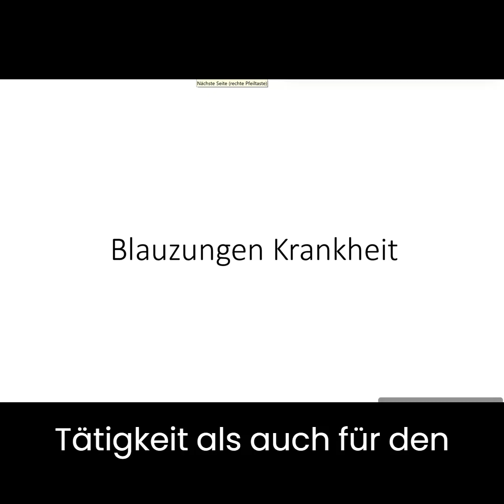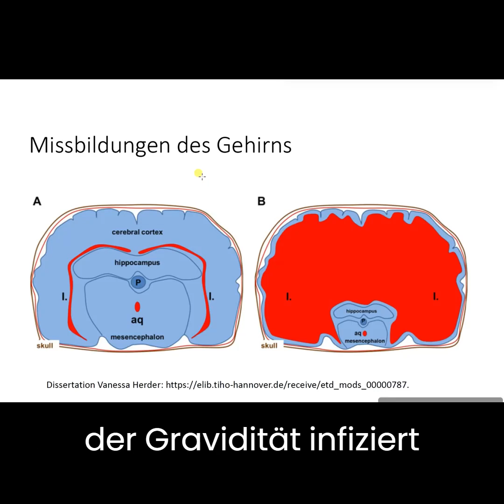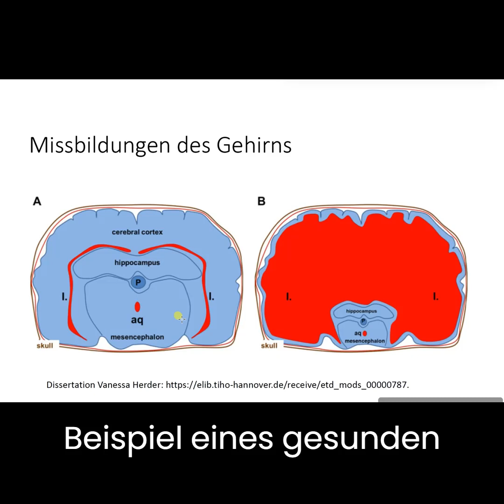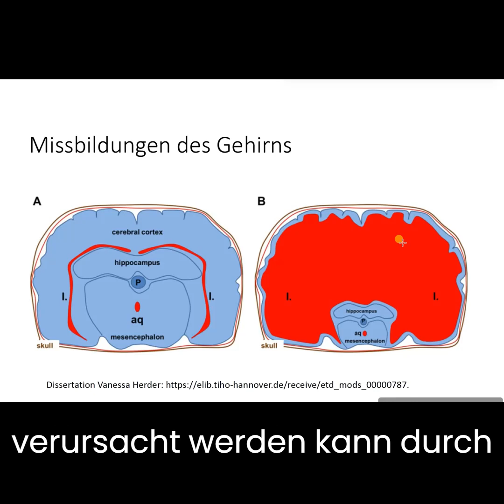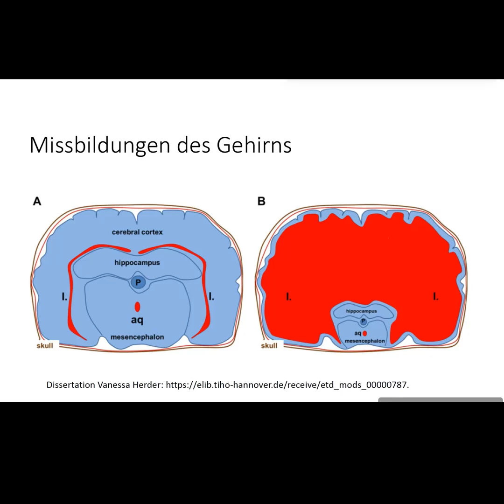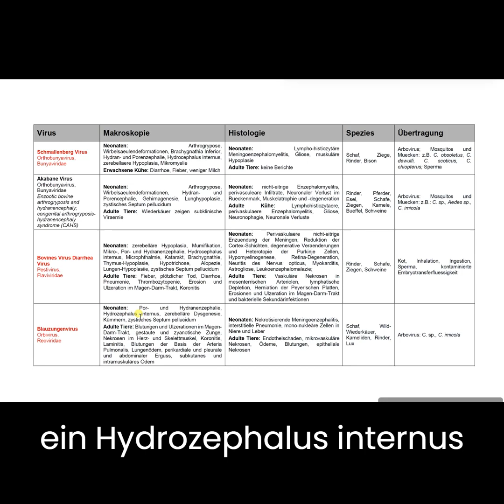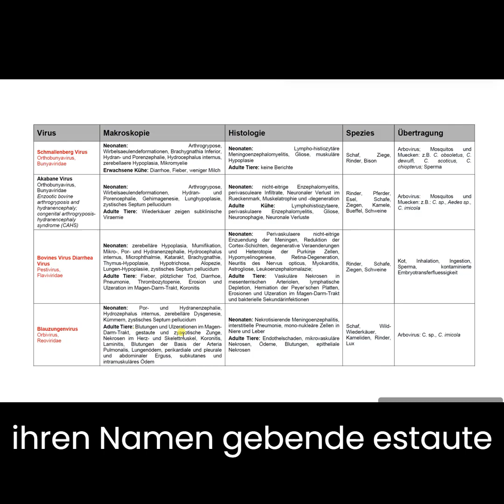Blauzungen Krankheit - Steckbrief und Vergleich mit anderen tiermedizinisch relevanten Viren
Blauzungen Krankheit - Steckbrief einer anzeigepflichtigen Tiersuche

-- Die Krankheit aus der Sicht der Pathologie --

* Fakten zur Blauzungenkrankheit

* Informationen zur Hydranenzephalie

*Vergleichende Betrachtung zu anderen Viren wie Schmallenbergvirus, Klassisches Schweinepestvirus, Bovines Virus Diarrhoe Virus

* Der Vergleich unterscheidet zwichen der Infektion des Neonaten und adulten Tieren.

Informationen fuer die tiermedizinische Taetigkeit und zur Pruefungsvorbereitung geeignet.

Inhalt dient zu Lehrzwecken, bei tiermedizinischen Fragen suchen Sie bitte den Rat eines Tierarztes oder einer Tieraerztin.

Quellenangabe:
Dissertation Vanessa Herder